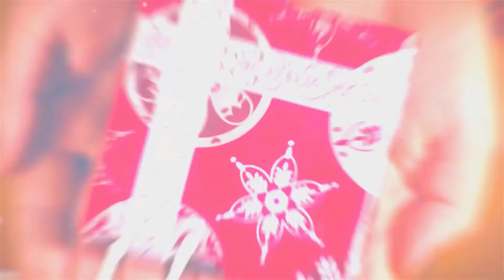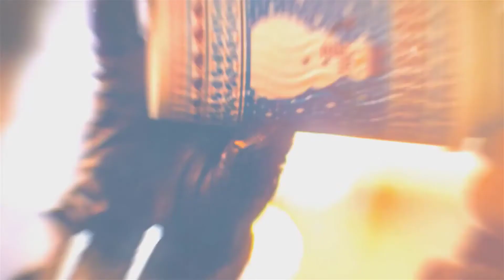10 Best After Effects Christmas Slideshow Templates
10 Best After Effects Christmas Slideshow Templates
1.Eve of Christmas Slideshow